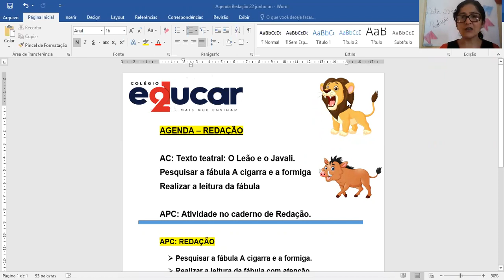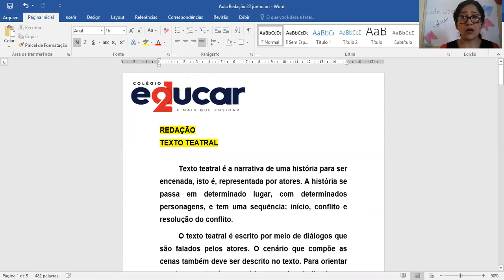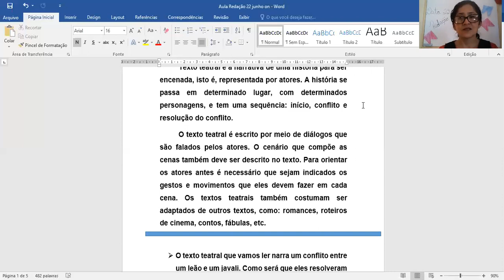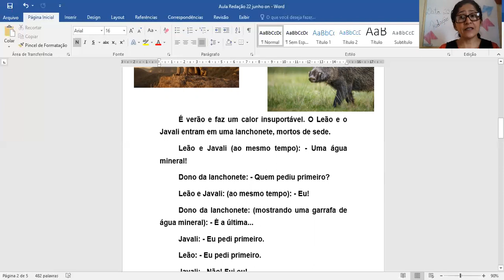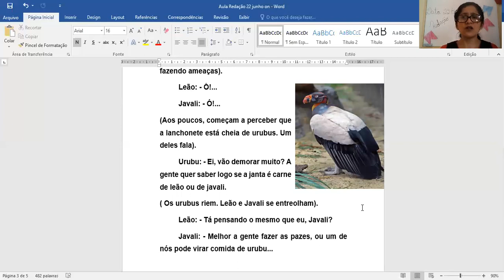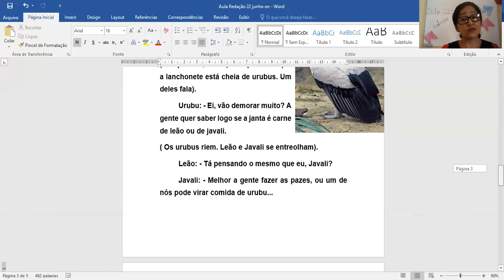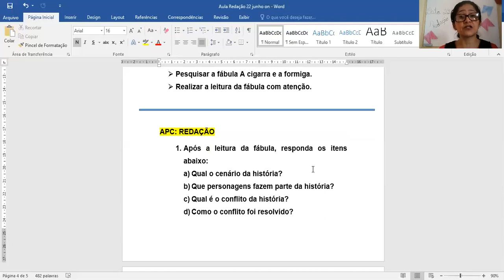Aula Redação-22/06/2020-Professoras: Danielle e Mônica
Redação - Texto teatral
3º ano